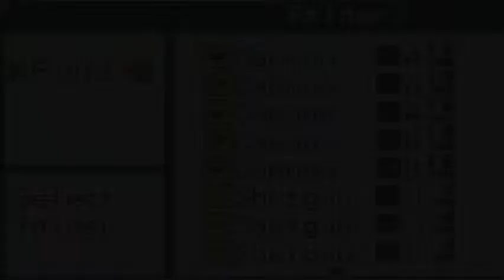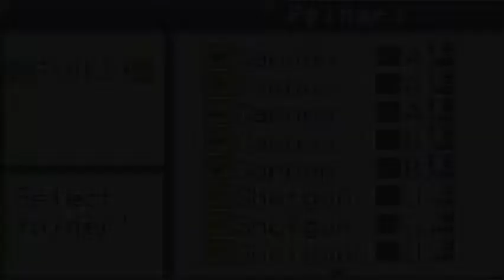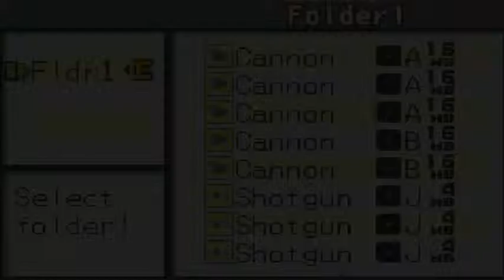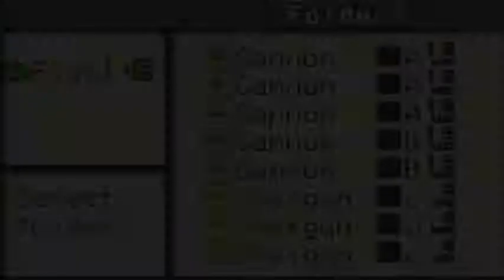Megaman BN 2 - Episode 2: Hope and Heroes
This episode, we have the scavenge for the programs hope and heroes.